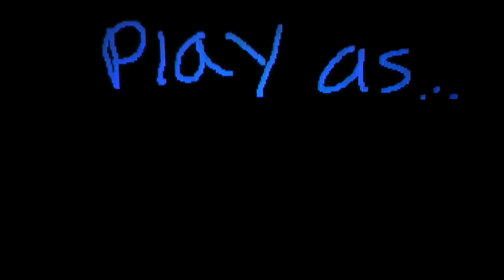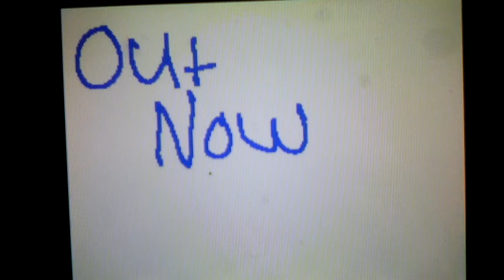Sonic chaos the game trailer